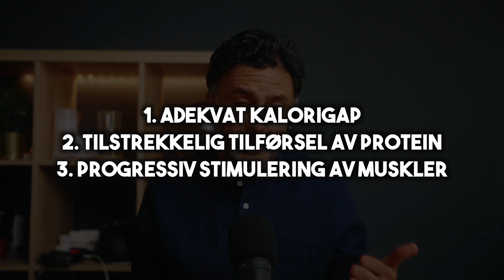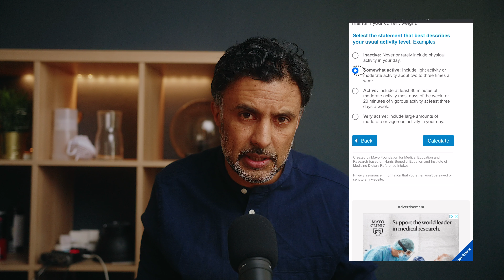BESTE slankemetoden: 3 TRINN